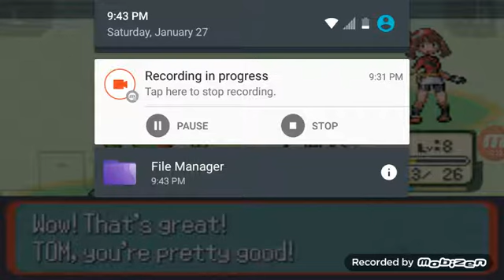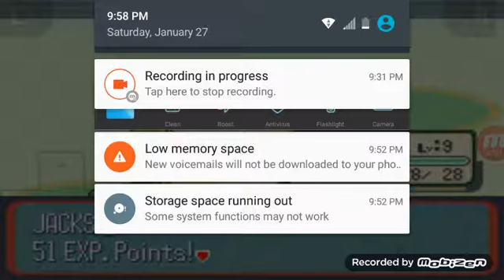Gotta catch em all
I caught my first Pokemon